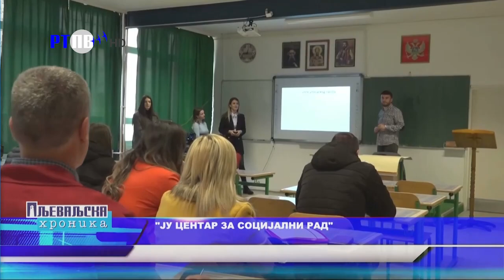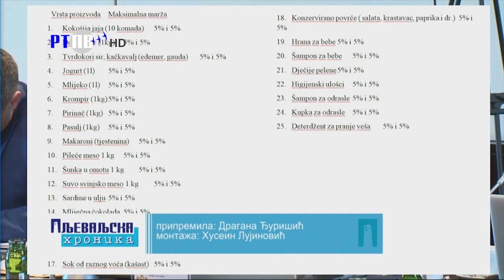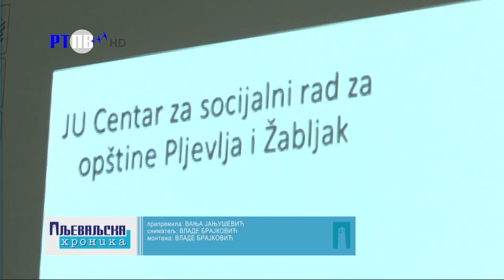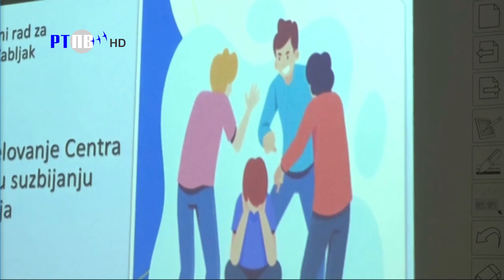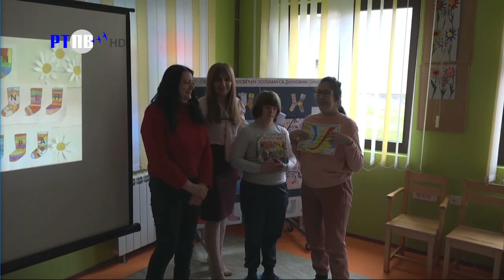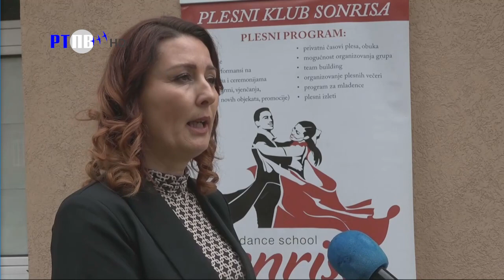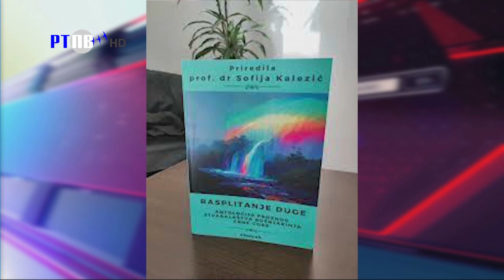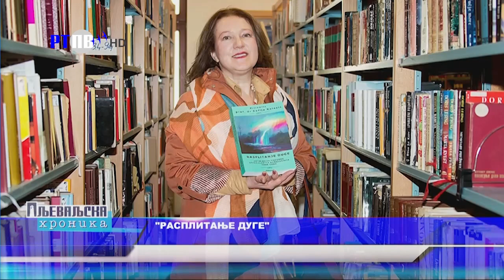Pljevaljska hronika 21 03 2023